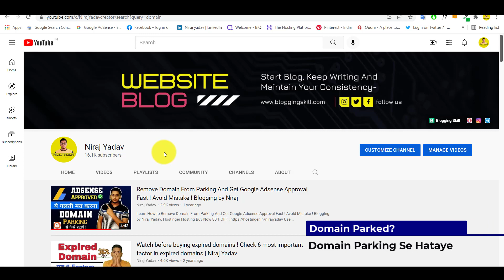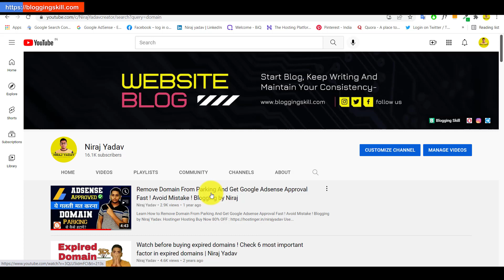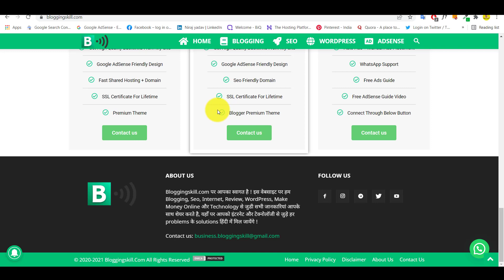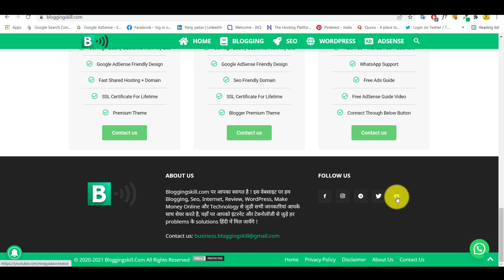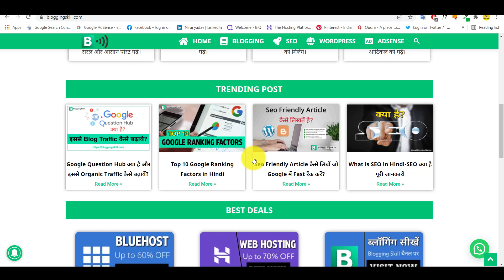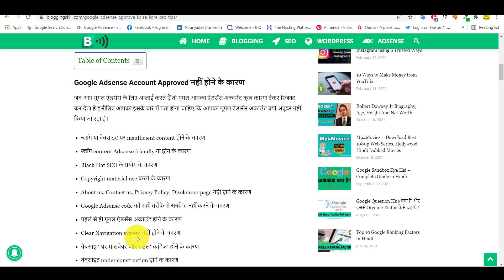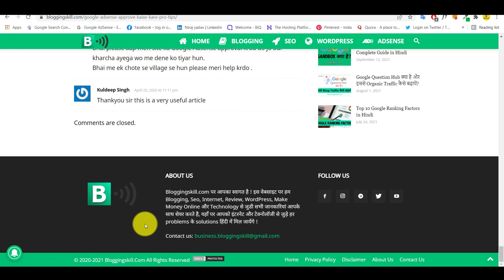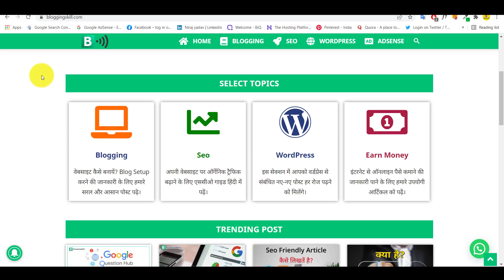How to Get 100% Google AdSense Approval in 2022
Learn How to Get 100% Google AdSense Approval on Your Blogger And WordPress Website in 2022. Blogging Guide By Niraj Yadav in Hindi. Google AdSense Approval Kaise Le Aur Blog Ko Monetize Kaise Kare.

     👉NIRAJYADAV